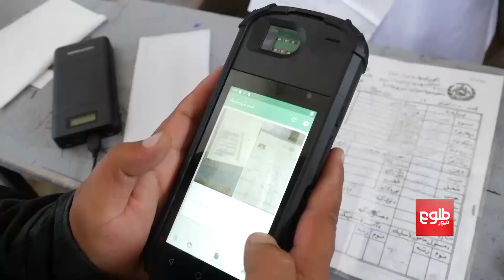FARAKHABAR: Elections Budget Discussed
The Independent Election Commission (IEC) said on Wednesday that the presidential elections budget has not been finalized and asked the government and the donor countries to provide the budget for the commission.

رییس کمیسیون مستقل انتخابات می‌گوید که بودجه انتخابات ریاست جمهوری نهایی نشده است و حکومت و کشورهای کمک کننده باید هر چه زودتر این بودجه را فراهم سازند.